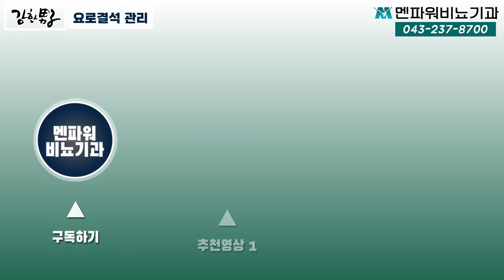요로결석 정기검진 필요성_멘파워비뇨기과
멘파워비뇨기과 네트워크 - 멘튜브 조박 입니다.
전국 14개 비뇨의학과 전문 네트워크 멘파워비뇨기과에서 비뇨의학에 대한 보다 쉽고 빠른 이해를 돕기위해 채널을 오픈하였습니다.

요로결석을 한번 경험하신 분들이라면 치료 병원에서 이런 말을 들으셨을 겁니다.

식생활 개선, 매일 충분한 수분섭취 그리고 정기 검진 입니다.

하지만 식생활 개선은 이미 오래전 부터 들여진 습관과 함께 먹는 사람들과의 패턴을 변경하는 것은 사실 어렵습니다. 그리고 가장 쉬워 보이는 충분한 수분섭취는 초기에는 잘 지키려하다 시간이 지나면 원래와 같이 돌아옵니다.

그러면 재발 방지와 조기 치료를 위해 정기 검진을 받아야되는데, 과연 어느 정도의 주기로 검사를 받아야 할까요? 또 아무런 증상도 없는데 꼭 검사를 해야될지에 대해 민영기 원장이 설명 드립니다.

보다 자세한 내용과 많은 정보는 아래 주소를 클릭하시면 사이트에서 확인과 문의 가능 합니다.

또 영상에 설명하신 원장님과 직접 소통하고 싶으시면 상담 및 예약 가능합니다.